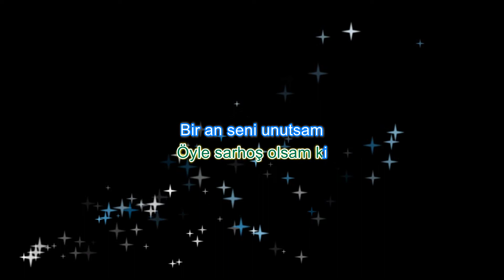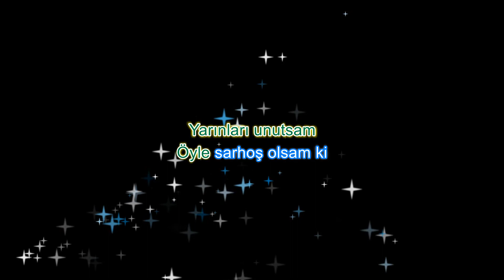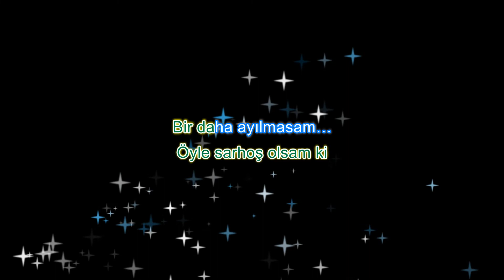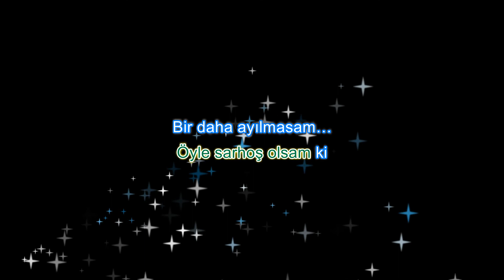Tanju Okan - Öyle Sarhoş Olsam Ki -(Karaoke)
Öyle sarhoş olsam ki
Bir an seni unutsam
Unutsam bugünleri
Yarınları unutsam
Unutsam bugünleri
Yarınları unutsam
Bir daha ayılmasam
Herşey bir rüya olsa
Unutarak uyansam
Bir daha ayılmasam
Unutarak uyansam
Seni gördüğüm günü
Sevdiğimi unutsam
Bir başka dünya bulsam
İçinde sen olmasan
Seni gördüğüm günü
Sevdiğimi unutsam
İçinde sen olmasan
Bir daha ayılmasam…